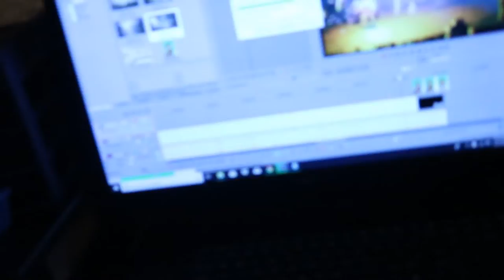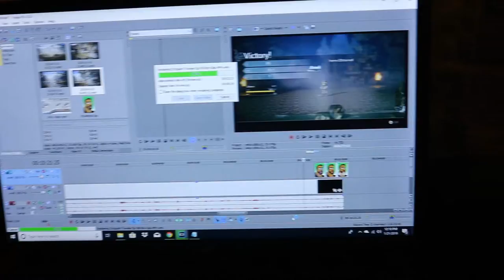Nerd Chronicles Ep 02 Whats up true?